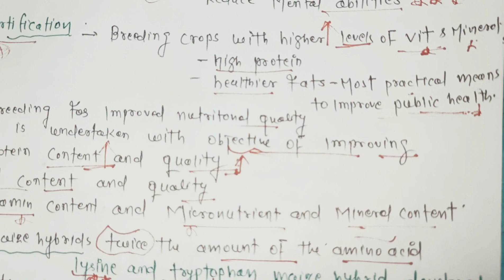Strategies for Enhancement in Food Production- part (2)/Ncert reviews/Neet/Board exam